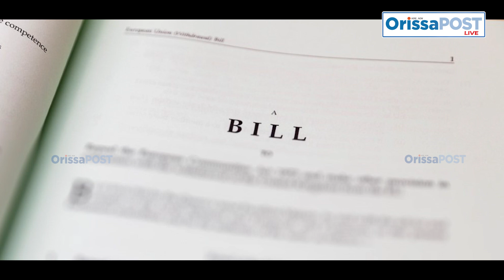Key bills to be tabled in Parliament today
Parliament's Budget Session resumes Monday with key bills on the agenda and expected renewed disputes between the opposition and ruling parties.